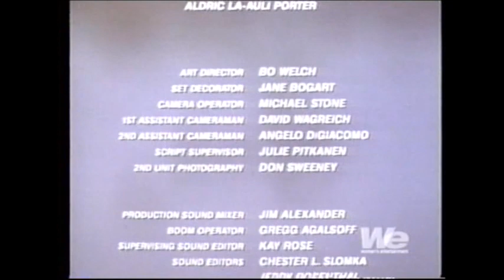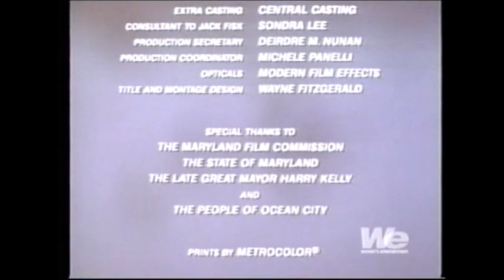Violets Are Blue... (1986) End Credits (WE 2003) #2